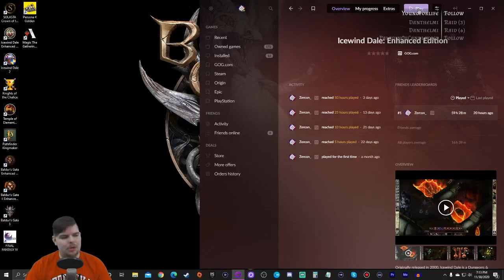Z plays Icewind Dale: Enhanced Edition - #97